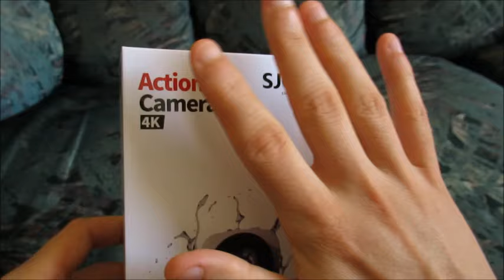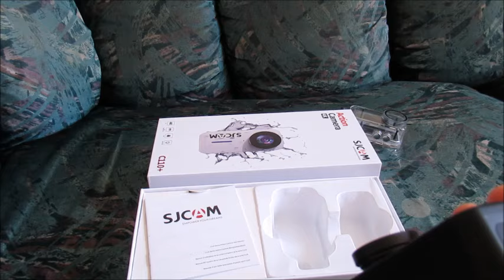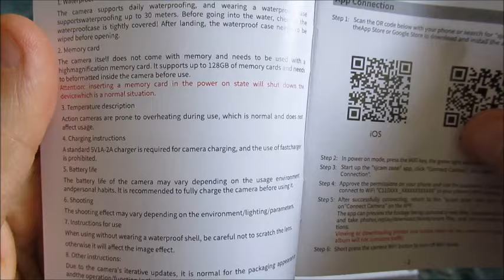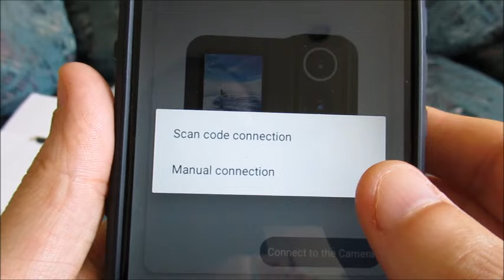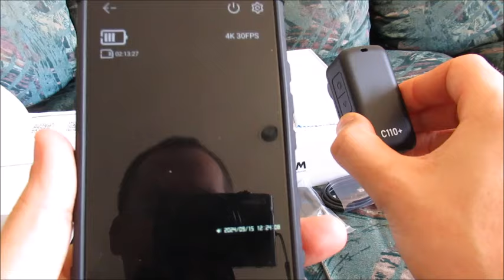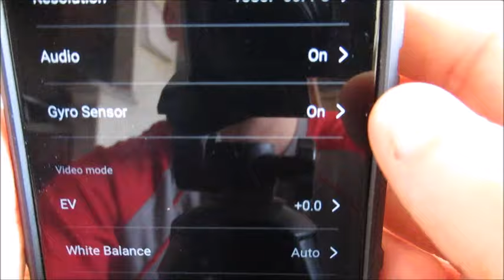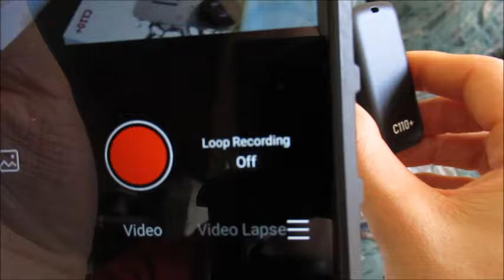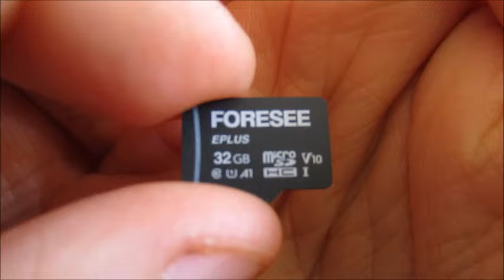Unboxing and Video Test - SJCAM C110 Plus Action Camera